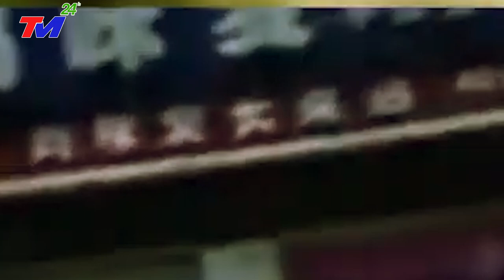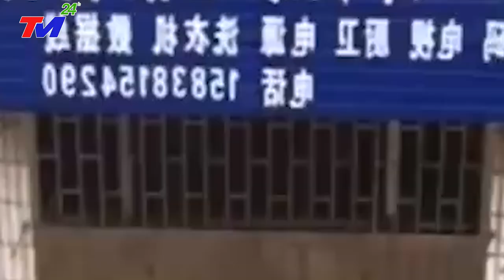Trung Quốc- Mưa Lũ Kỷ Lục Trong Vòng 60 Năm, Nhà Cửa, Ô Tô Bị Cuốn Trôi, Phát Báo Động Đỏ Số 1